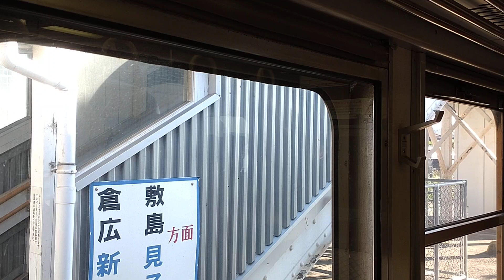【ありがとう！117系ラストラン！2023.7.21定期列車運行終了】1751M 山陽線117系普通糸崎行車窓動画 庭瀬→倉敷 ※117系E-05編成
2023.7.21をもちまして、117系定期列車運行終了となった117系4両編成普通糸崎行の庭瀬から倉敷までの車窓動画です。かなりの激込みで思うように撮影出来てない部分もありますがご了承ください。
車両：117系E-05編成
時刻：庭瀬16：33→倉敷16：42

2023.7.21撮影